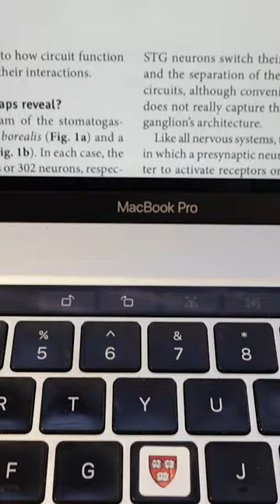First Day of Class at Harvard📚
First day of junior spring!!